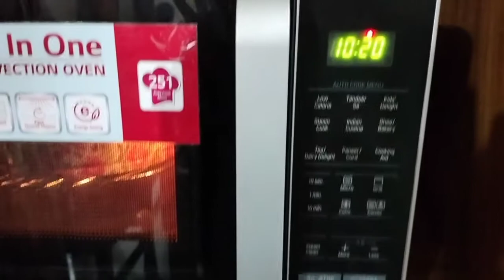Burger recipe,,How to make a chicken burger recipe?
Main ingredients :yeast,,Bread,, meonise, sliced chicken meat piece,tomato souce,,sliced cucumber, sliced tomato,,egg..